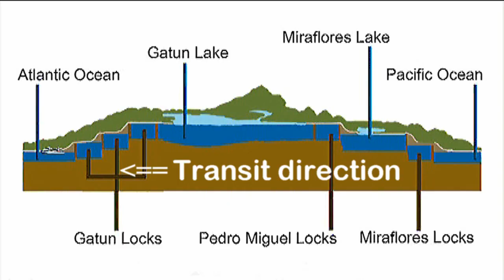Panama Canal Full Transit in 5-minutes, Cruzando el Canal de Panama en 5 minutos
The Celebrity Infinity was making its way from the Pacific Ocean to the Atlantic Ocean through the Panama Canal. This video was taken from a fixed position on the top deck of the cruise ship for more than 10 hours.  It shows the whole route and operations with short explanations. The length of the video was reduced to less than 6 minutes.

President Theodore Roosevelt built Panama Canal  and used the Army Corps Engineers to complete the project. The main reason for the canal was to reduce the cost and distance by not having to travel around the tip of South America for another approximately 5,000 miles. The secondary reason is for security of the country, to be above to move the navy ships quickly between the Atlantic and Pacific Oceans.
El crucero 'Celebrity Infinity" estaba cruzando el Canal de Panama desde el Océano Pacífico al Océano Atlántico. Este video fue tomado desde una posición fija en la cubierta alto del crucero durante más de 10 horas. Muestra la ruta entera y operaciones con explicaciones breves. La duración del vídeo se redujo a menos de 6 minutos.

El Canal de Panamá, el canal de 50 millas de largo crea un atajo y evite el viaje largo alrededor de la punta de Sudamérica y acorta el viaje de aproximadamente 5.000 millas.